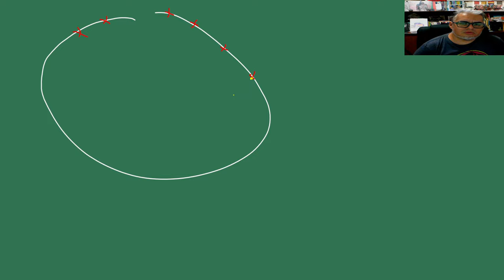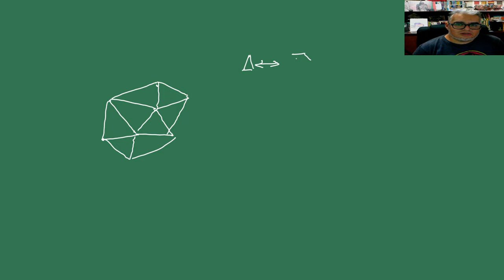IGA. Sesión 18. Trayectorias en un billar cuadrado